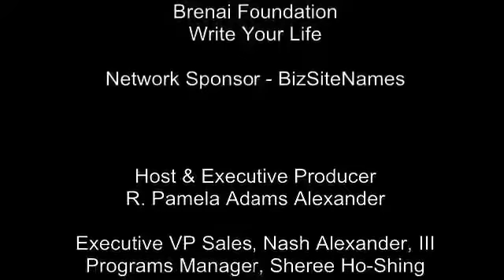Michelle Skipper on "That's My Biz"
Michelle Skipper is the President and Founder of Empowerment Consulting, LLC, a Human Resources Consulting and Career Coaching firm which helps others pursue their dreams and true talents, individually and professionally.

"That's My Biz" is a production of the BizLynks TV Network (BTV), an online channel featuring dynamic programming designed to promote, inform and educate. The interview program is produced and hosted by R. Pamela Adams Alexander, Technology Strategist and Executive Producer of the BTV.